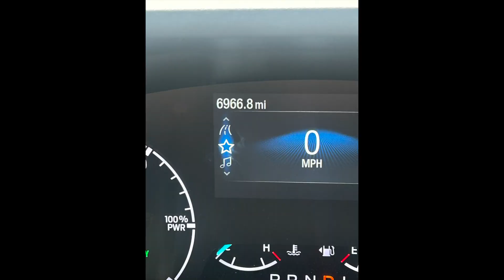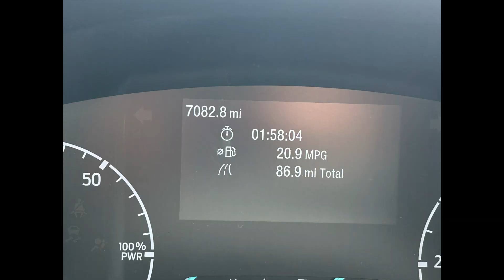day 1 to spirit lake